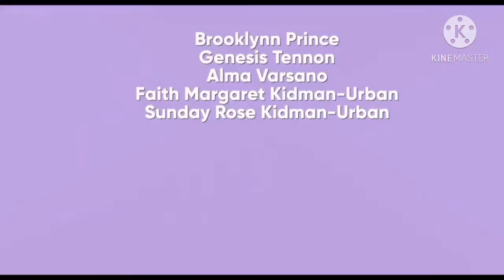the angry birds movie 2 ending